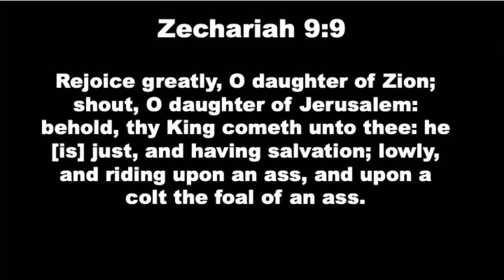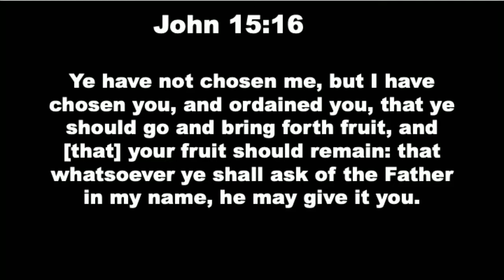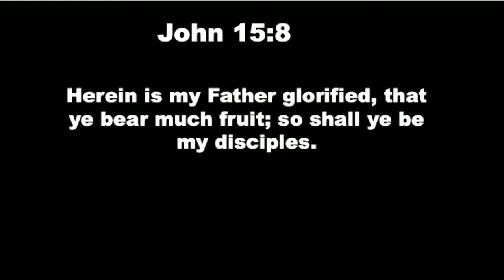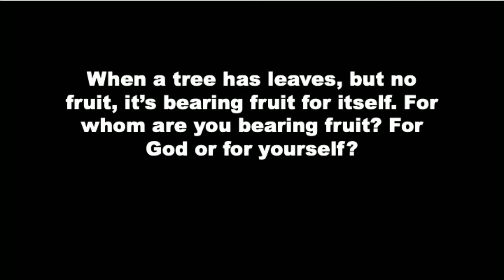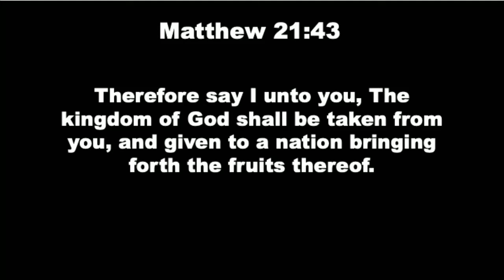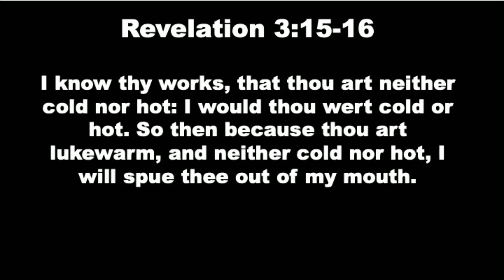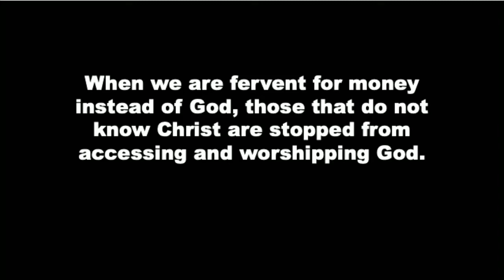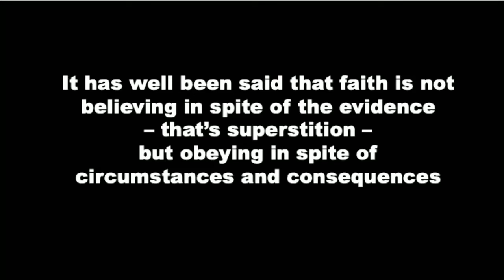What Is Jesus Looking For In You?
Steve Kern opens our 2021 Missions Conference with message #1.